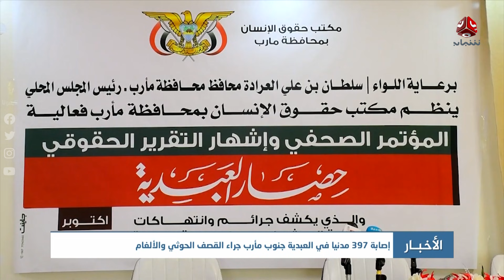نشرة الاخبار | 05 - 10 - 2021 | تقديم حمير العزب | يمن شباب